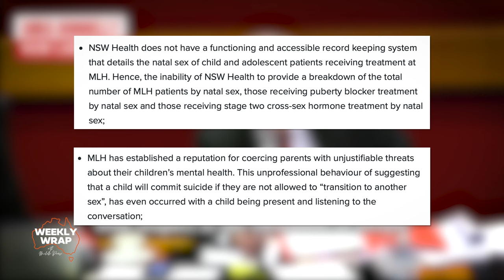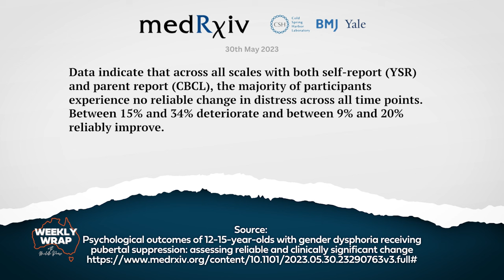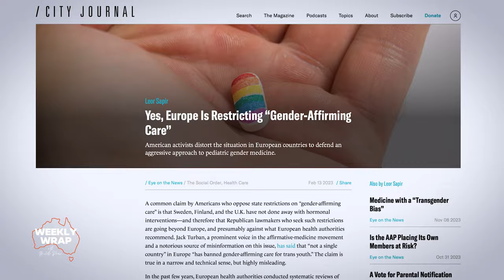ACL Weekly Wrap | Episode 09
Tune in every week for a brief snapshot into the world of politics and how it relates to us as Christians from around the country with Michelle Pearse, CEO of ACL.